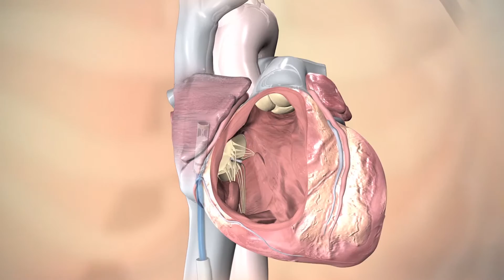Hialeah man implanted with world’s smallest pacemaker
Seventy-eight-year-old Felipe Finale of Hialeah says a new, revolutionary pacemaker recharged his life.

The Hialeah man has become the first recipient in Miami-Dade County to receive the world’s smallest heart pacemaker.